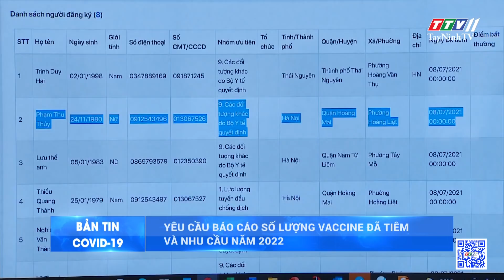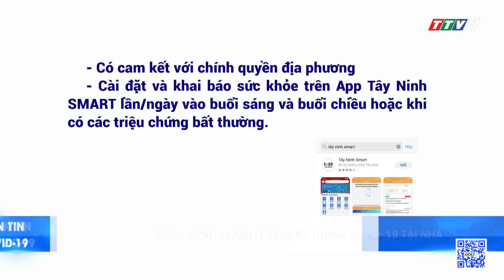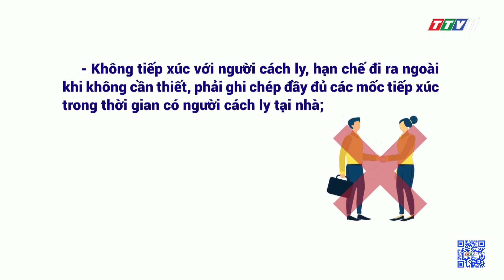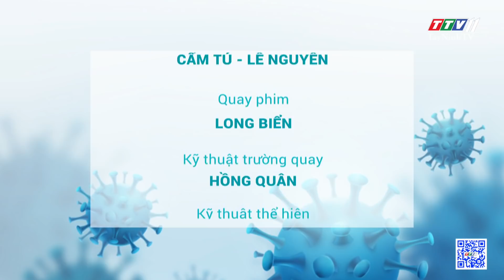BẢN TIN COVID-19 11/11/2021 | Tin tức hôm nay | TayNinhTV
NỘI DUNG
- Xem xét để có gói hỗ trợ riêng cho người lao động quay lại làm việc
- Yêu cầu báo cáo số lượng vaccine đã tiêm và nhu cầu năm 2022
- Vĩnh Long nỗ lực kiểm soát dịch bệnh trong tình hình mới
- Phải thực hiện nghiêm 5K dù đã tiêm vaccine
- Tăng cường quản lý người nhiễm COVID-19 tại nhà
- 10 tháng 2021, hoạt động vận tải đạt gần 2.000 tỷ đồng